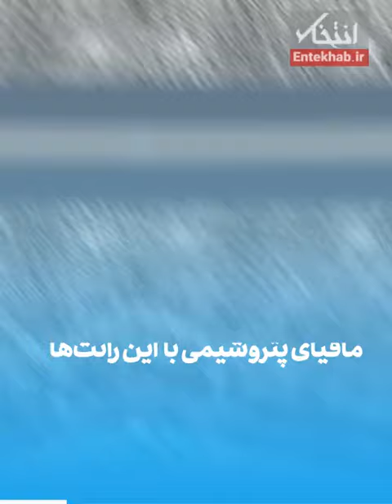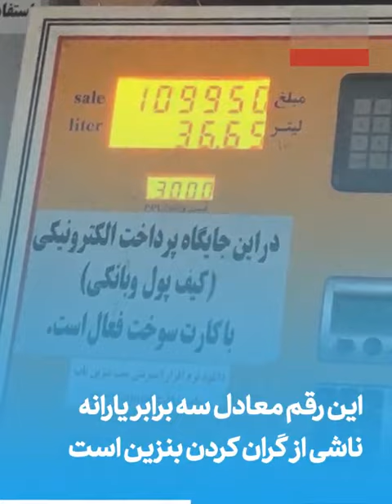تماشا کنید: بزرگترین رانت خوار ایران را بشناسید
در میان رانت های میلیاردی رنگارنگ، رانت بزرگ پتروشیمی همواره از نظرها دور مانده. مافیای پتروشیمی با این رانت ها حدود صد هزار میلیارد تومان در سال سود می برد، اما چگونه؟